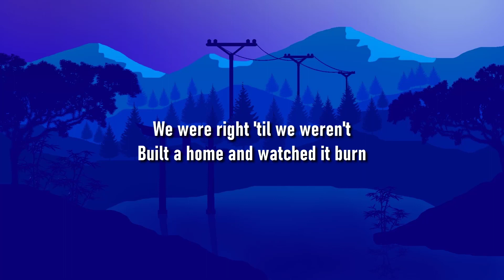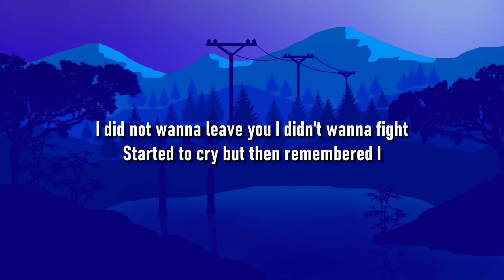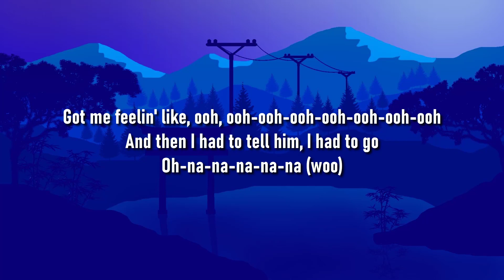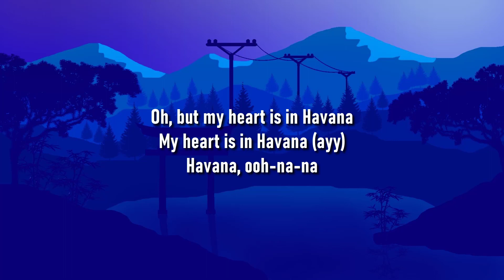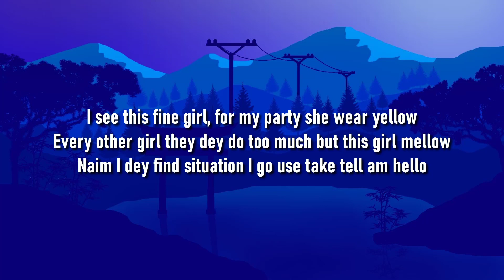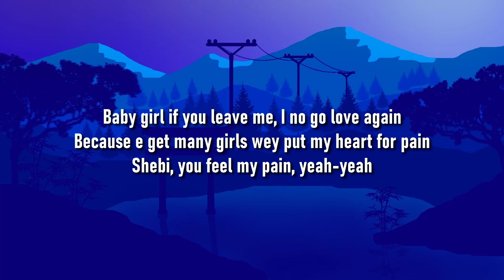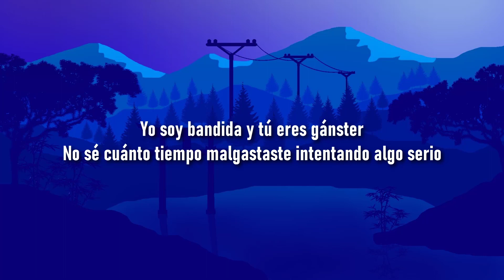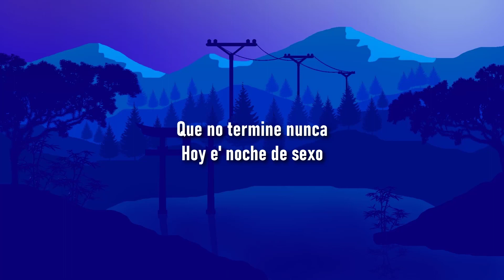Miley Cyrus - Flowers (Letra/Lyrics)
🎤LETRA:  Miley Cyrus - Flowers (Letra/Lyrics)

► Lyrics:
[Verse 1]

[Pre-Chorus]
Hmm, I didn't wanna leave you, I didn't wanna lie

[Chorus]
See things you don't understand

[Bridge]
I didn't wanna leave you, baby, I didn't wanna fight

[Chorus]
I can buy myself flowers (Uh-uh)
Write my name in the sand
Talk to myself for hours (Yeah-eah)

[Post-Chorus]
Can love me better, I can love me better, baby (Baby)